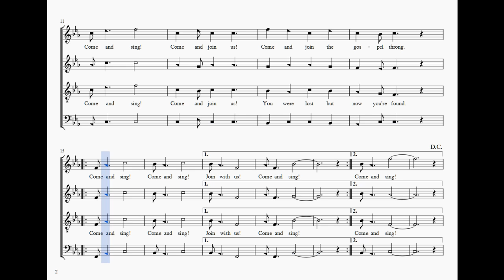Marshfield (Bass)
Bass part for the shape-note tune Marshfield.

PLEASE NOTE: Enlarge the view to full screen to see the notes and lyrics more clearly. Also, click on settings at the bottom right corner of the video and increase the quality to 720p.